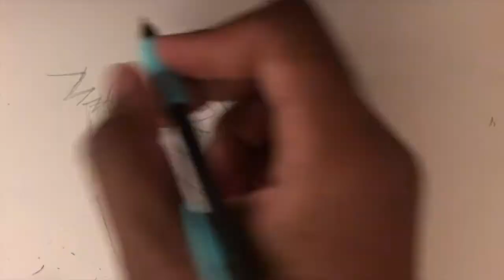Bakugo Is Good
Bakugo is a good character. Solid development, solid character design, solid all around. Let's talk about that. And what holds him back from being great.